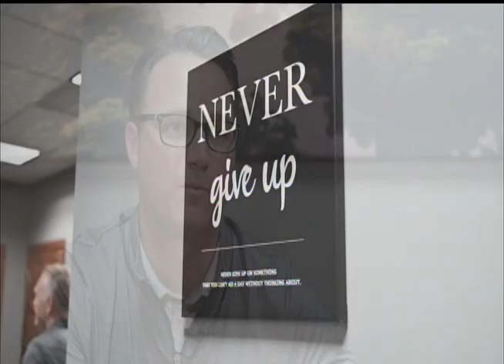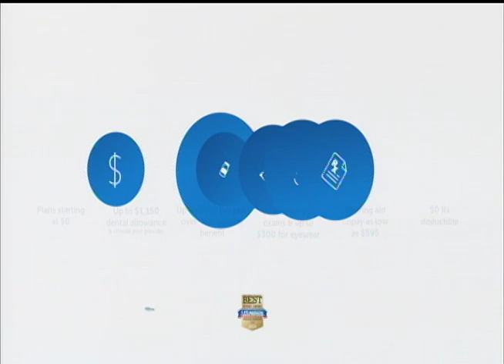Big Time show Walsh University football Head Coach Etic Fankhauser on the Big Time Sports TV Show